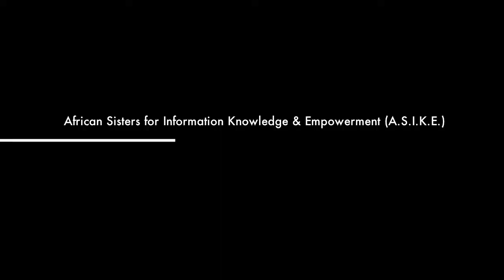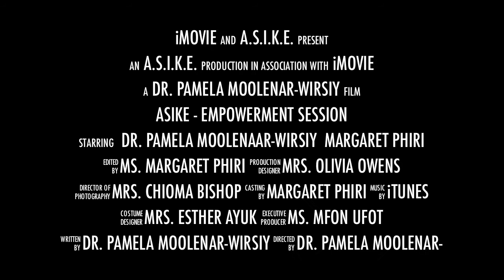Asike Empowerment session trailer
African Sisters for Information Knowledge and Empowerment presents "Beauty, Brains and Hustle! An empowerment session